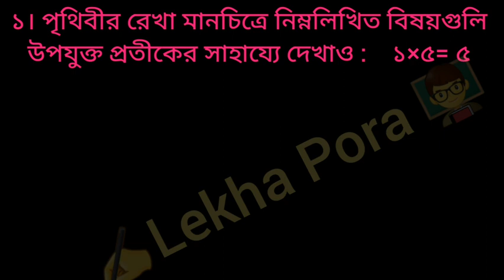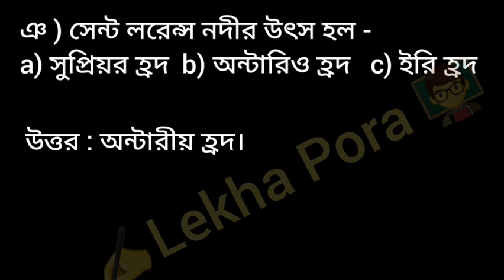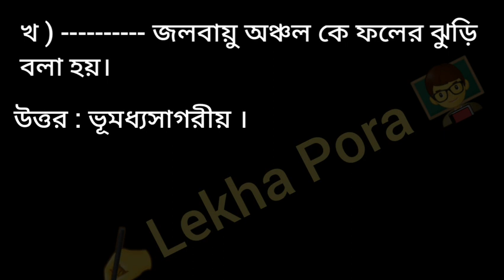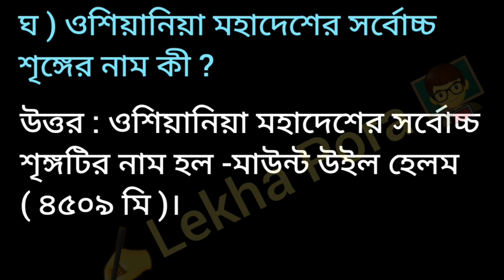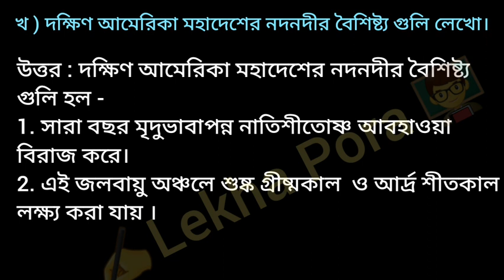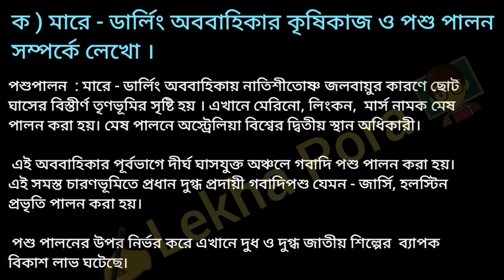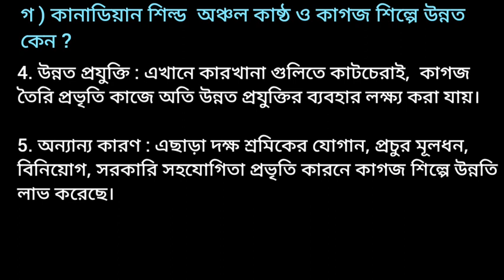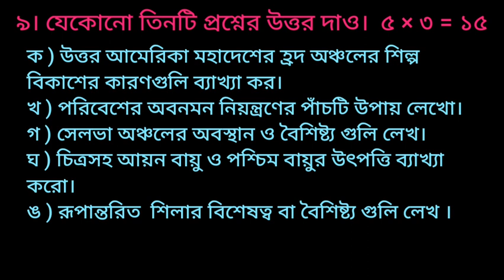Class 8 Geography 3rd Unit Test Suggestion 2023|| Class 8 Geography Final Exam Question Answer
class 8 geography 3rd unit test suggestion,
class 8 geography 3rd unit test,
class 8 geography third unit test,
class 8 geography final exam question answer 2023,
8 class final exam paper 2023 geography question answer,
class 8 final exam question paper 2023 geography answer key,
8th class final exam geography question and answer,
class 8 geography annual exam question answer paper 2023,
class 8 geography exam paper,
class 8 question answer geography,
class 8 final exam question answer paper 2023 geography,
class 8 final exam question paper 2023 geography question answer,
class 8 geography exam question answer 2023,
8th class final exam geography question answer 2023,
class 8 third unit test 2023,
question paper,
class 8 geography 3rd unit test suggestion 2023,
geography,
suggestion,
class 8 geography 3rd unit test question 2023, class 8 geography third unit test syllabus 2023, class 8 geography,
class 8 geography 3rd unit test question pattern 2023,